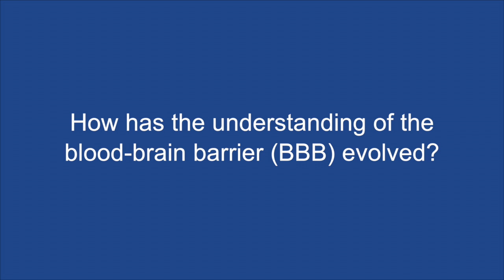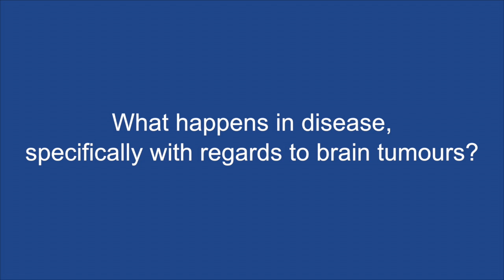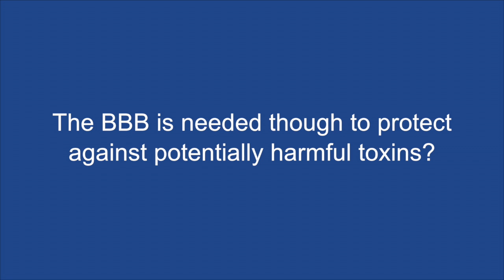The blood-brain barrier in health and disease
Prof Greenwood talks to ecancertv at Children with Cancer UK’s workshop on Drug Delivery in Paediatric Brain Tumours in London, UK.

He talks about the role of the blood-brain barrier (BBB) in protecting the brain and how it can be affected by disease such as brain tumours.

Prof Greenwood notes that the BBB is now increasingly considered to be part of a larger structure called the neurovascular unit, which incorporates other brain cells.